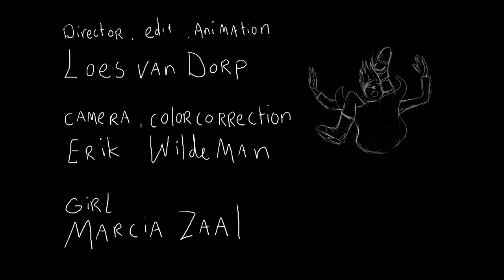Space Siren / It was better to stay at home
// Over nachtelijke polderfietspaden maakt een meisje een mysterieuze reis geleid door haar fantasie. Met subtiele lijntekeningen wordt haar fantasiewereld zichtbaar, door de werkelijkheid heenbrekend nemen zij steeds meer de overhand. Voor deze Space Siren videoclip liet Loes van Dorp zich inspireren door haar vele nachtelijke fietstochten over het duistere fietspad, die langs polderdorpjes naar haar huis kronkelde.
// A girl makes a mysterious journey while traveling along nightly meadow paths, led only by her imagination. Her fantasy worlds becomes visible through subtle line drawings, breaking through reality as they slowly come to dominate the picture. Loes van Dorp took inspiration for this Space Siren video from here many nightly rides on her way home along dark bicycle paths curving through small villages.